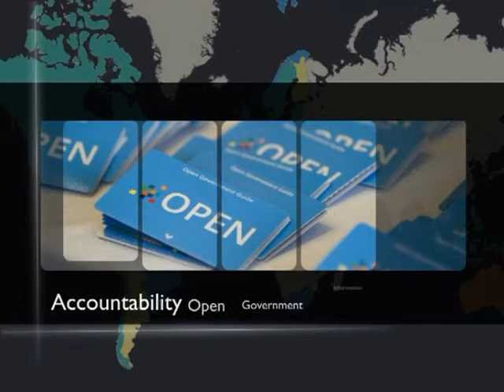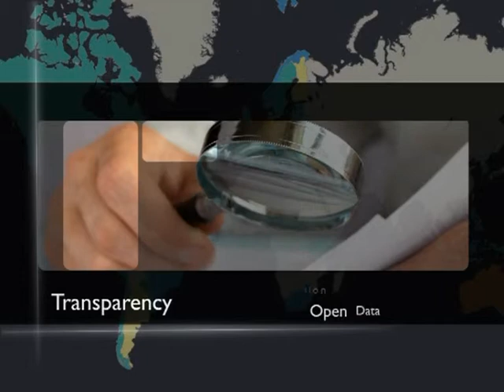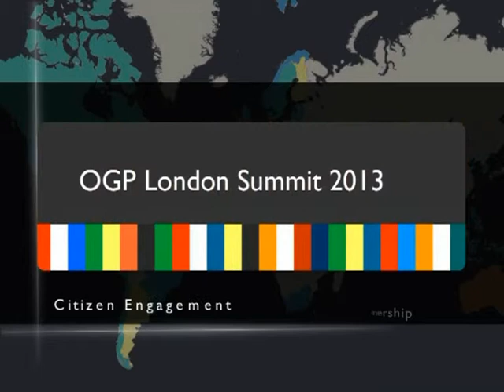President JK, Rakesh "condemned to work together"